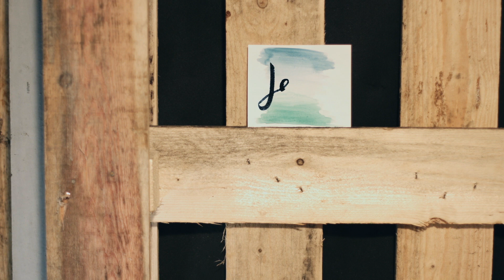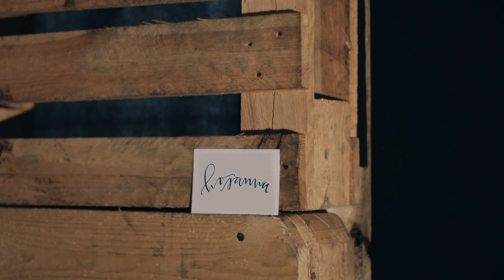Brandon Bee - Your name says it all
Directed by: Daniele Di Lecce